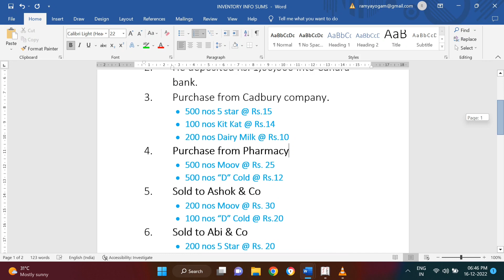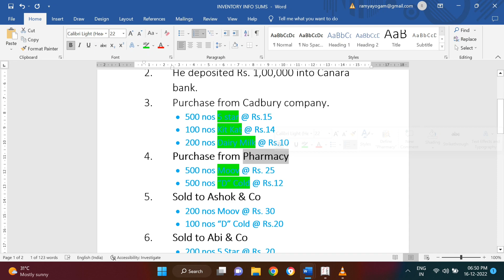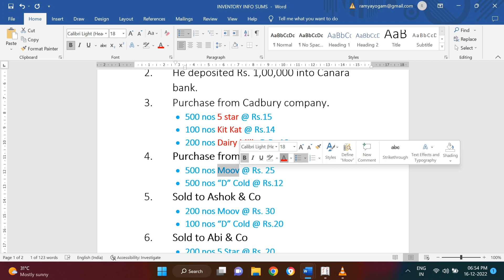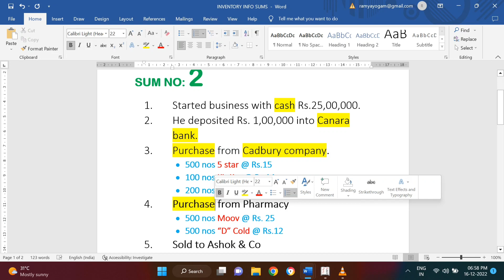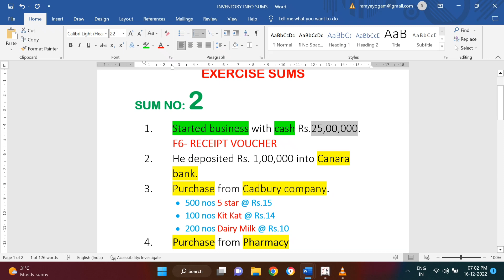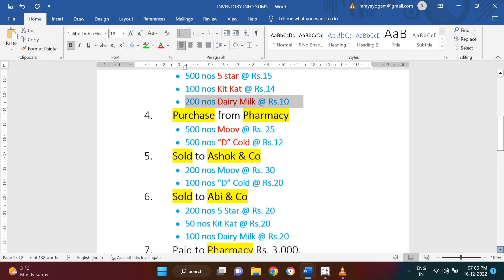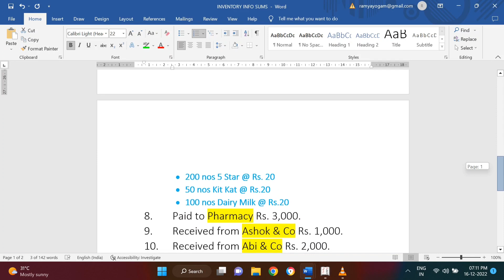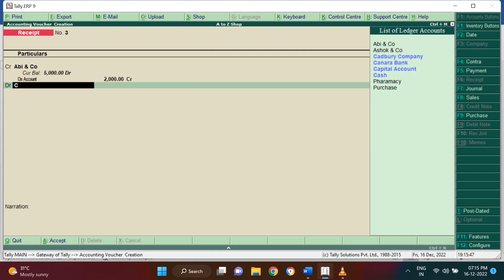Inventory info based sum (part 2)